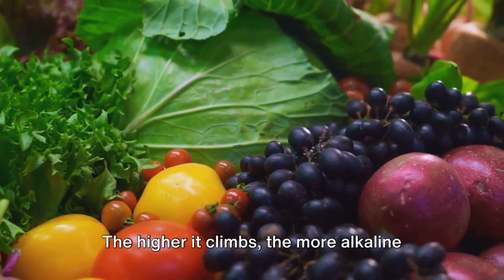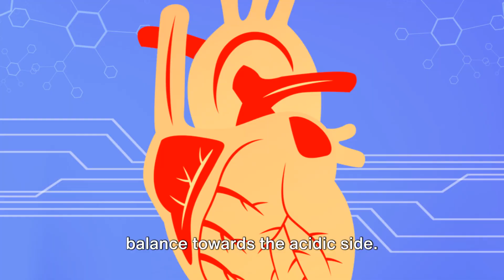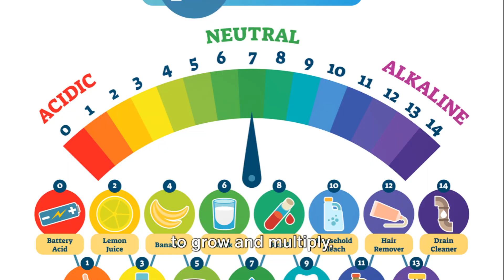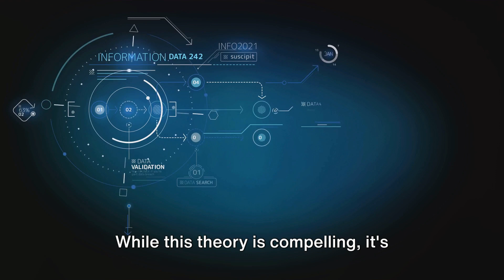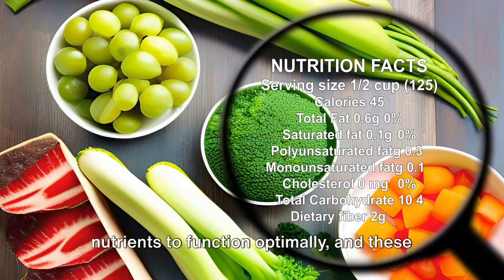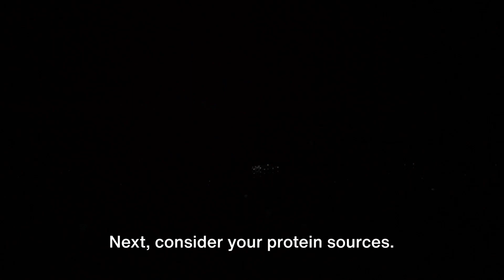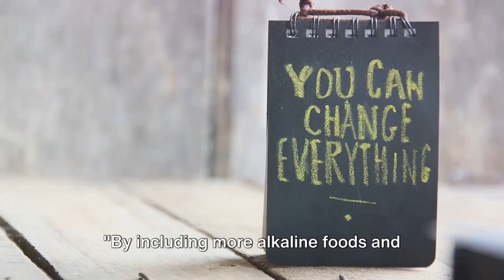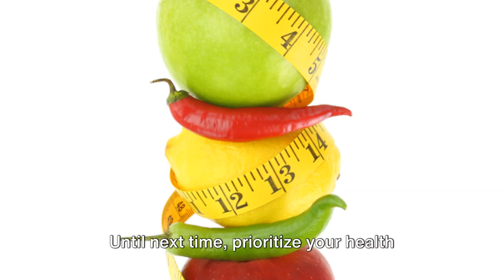Unlocking the Power of Alkaline Foods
To dive deeper into holistic living, check out our Organic Bliss e-book! It's your go-to resource for embracing a healthier, more balanced lifestyle.

 We also have an assortment of high-vibe, sustainable, and premium products to check out.

Dive into the world of alkaline foods and discover the transformative impact they can have on your health and well-being. Join us in this enlightening exploration as we unravel the benefits of incorporating alkaline-rich foods into your diet.

In this video, we'll delve into the science behind alkalinity, explore a range of delicious alkaline foods, and share practical tips on maintaining a balanced pH level. From enhanced energy to vibrant skin, find out how embracing alkaline living can elevate your overall health.